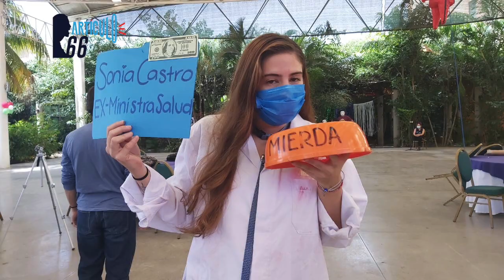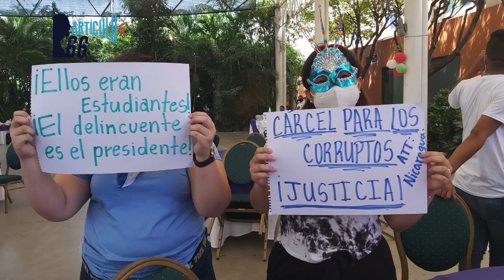La Ley de Agentes Extranjeros invade 26 artículos de la Constitución Política de Nicaragua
La Comisión Permanente de Derechos Humanos recurrió ante la Corte Suprema de justicia para interponer un recurso por inconstitucionalidad en contra de la recién aprobada Ley de Agentes Extranjeros con la que el régimen de Daniel Ortega ataca a los ONG y limita los derechos civiles de la oposición.